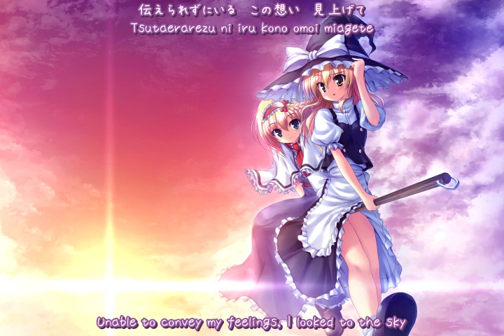[English Subs] Hoshiiro Yozora - Yellow Zebra [東方 Vocal]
I made this yesterday, and was hoping to have it uploaded yesterday, but oops no.  I made it while in a call with someone I RP MariAli with, so I figured it was fitting UvU

Circle: いえろ～ぜぶら (YELLOW ZEBRA)
Album: 東方ASSOCIATION
Arrangement: 柏木るざりん
Lyrics: 芳葉
Vocals: 藤宮ゆき
Original Song: 恋色マスタスパーク (Love-Colored Master Spark)